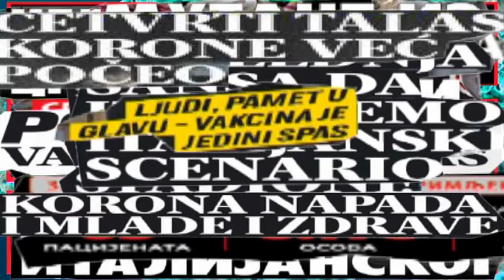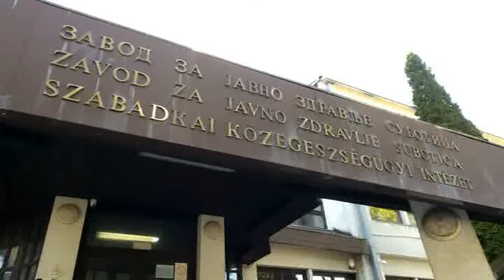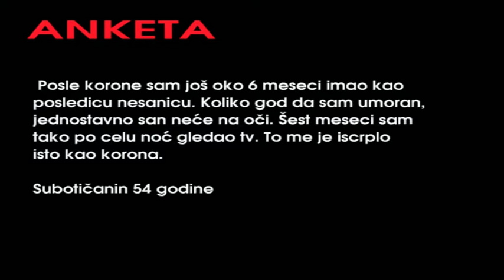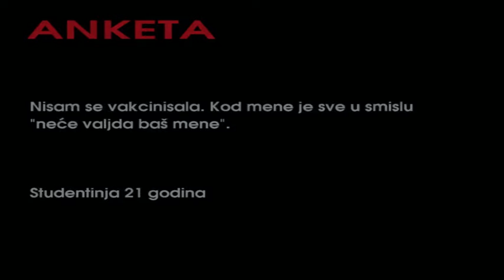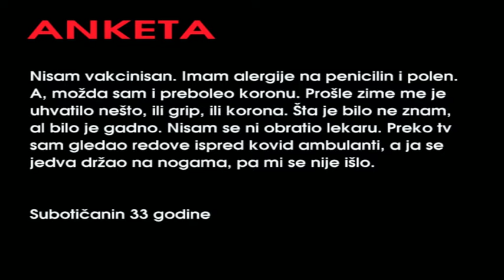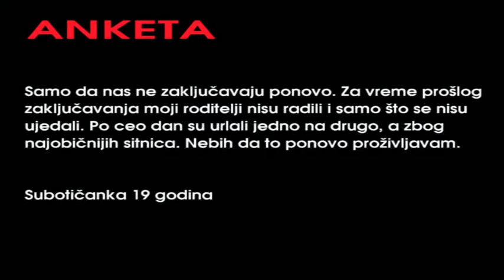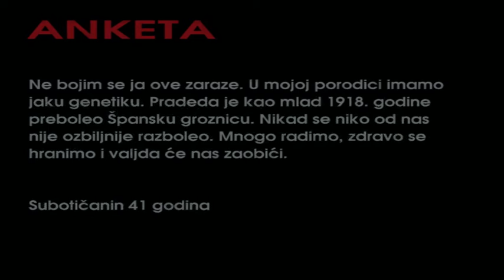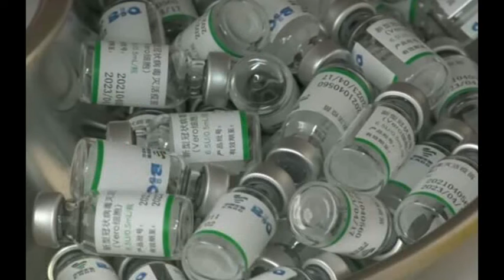Zivot u novoj realnosti prvi deo